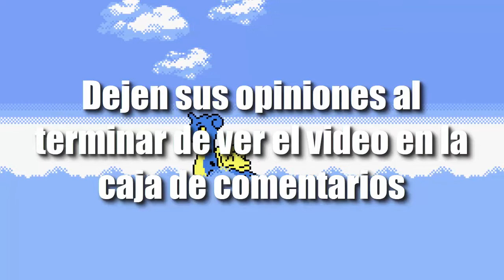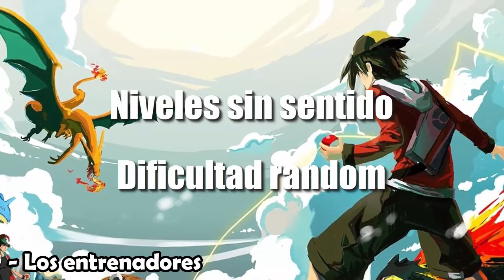Lo MEJOR y PEOR de la REGIÓN JOHTO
Hoy toca nuevo vídeo hablando de una de las regiones favoritas por todos los fans de Pokémon, hablaremos de las maravillas y desastres que tiene la región de Johto

Recuerda que si te gusto el video puedes apoyarlo con un Like, lo agradecería mucho para saber si les gusta el contenido que hago, también si tienes algún comentario respecto al video me lo hagas saber en la caja de comentarios, saludos

▷ Código de amigo Nintendo 3DS